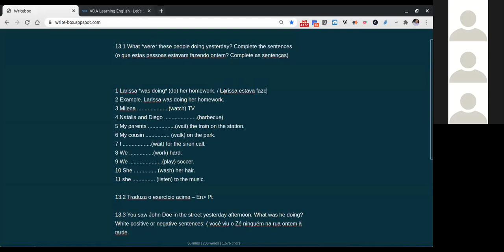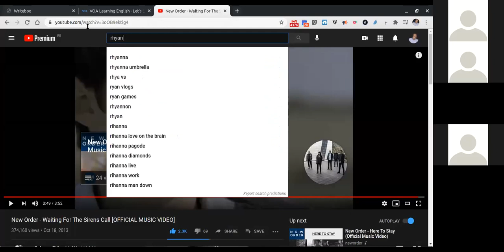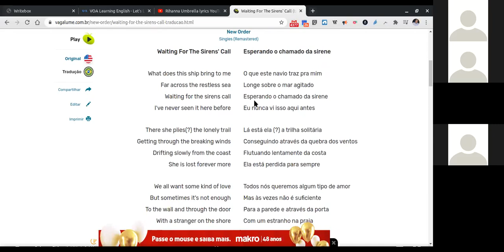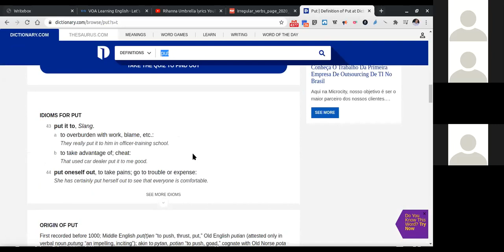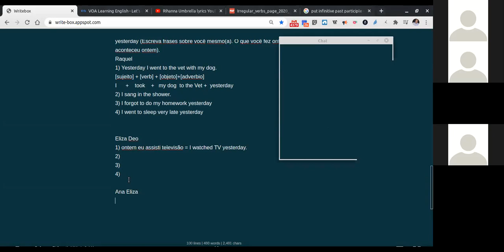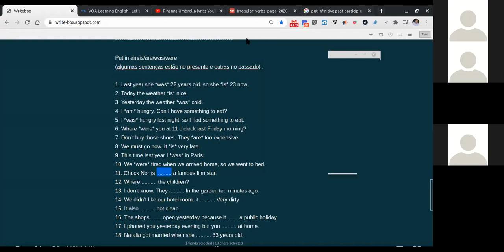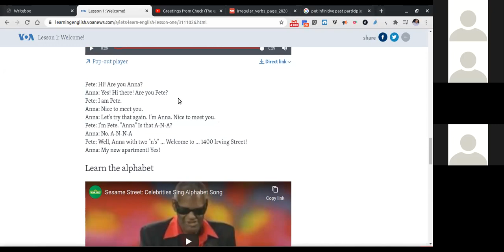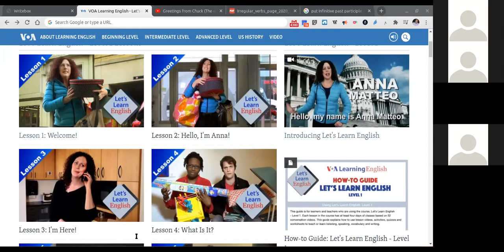#94 Quarta 15h00 Simple Past and past Continuous - Coopling Conversation Classes